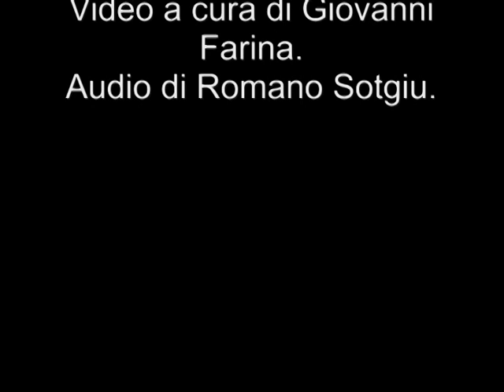MATRIMONIO "Loreta e Marco". A cura di Giovanni Farina.